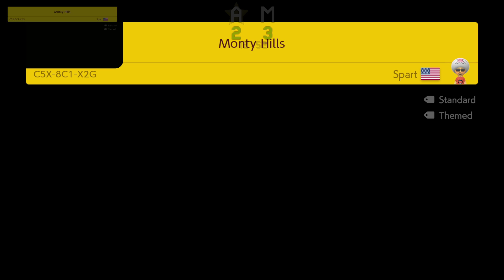Super Mario Maker 2 tävling #142